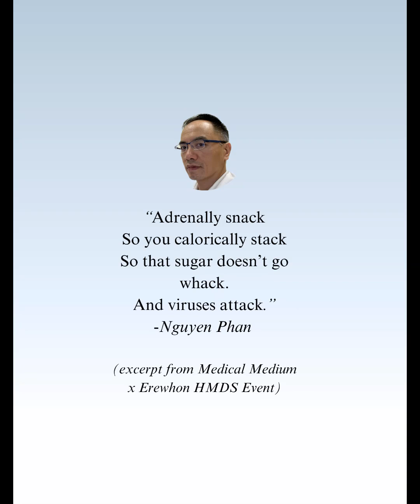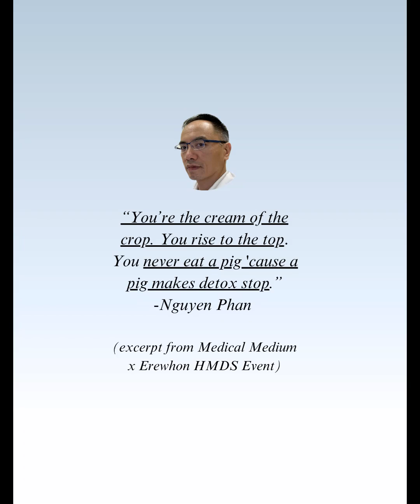Rapping Medical Medium Information